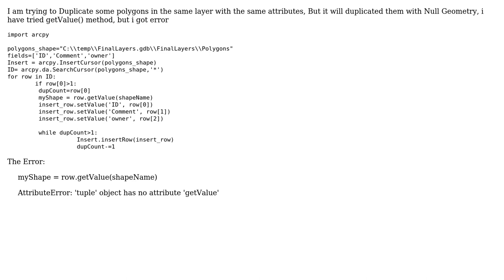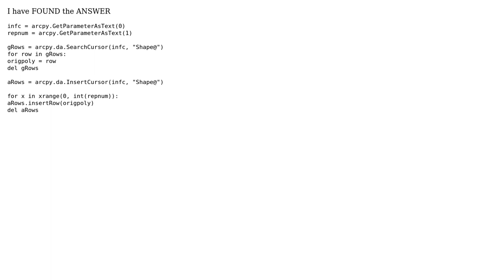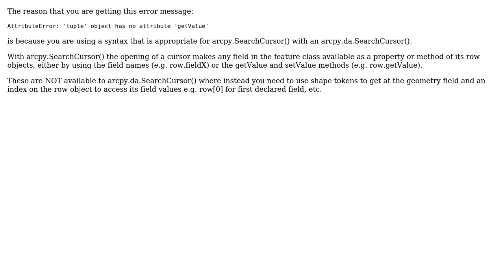Duplicating polygons in Layer using ArcPy cursors gives AttributeError: 'tuple' object has no...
GIS: Duplicating polygons in Layer using ArcPy cursors gives AttributeError: 'tuple' object has no attribute 'getValue'?

With thanks & praise to God, and with thanks to the many people who have made this project possible! | Content (except music & images) licensed under CC BY-SA | Music | Images & others | With thanks to user radouxju user PolyGeo user mahmoud hageer and the Stack Exchange Network Trademarks are property of their respective owners. You are responsible for your own actions.